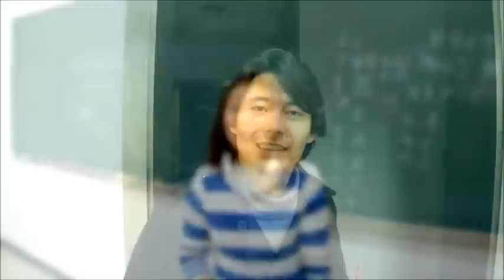Beijing JiaoTong University speaks russian!